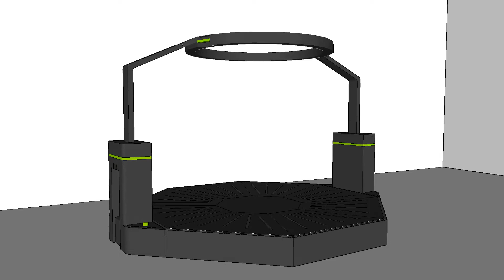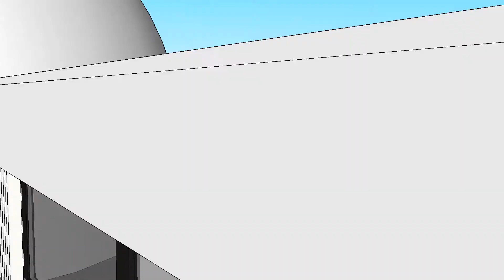Proyecto Ka'Yok' Planetario de Cancún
Experiencia Museográfica Mediada por TIC para el Complejo Científico-Tecnológico y Cultural “Planetario de Cancún”

Así se verá el Planetario Ka'Yok' de Cancún, en caso de que sea aprobada nuestra propuesta para la Convocatoria de apoyo a proyectos de comunicación pública de la ciencia, la tecnología y la innovación 2015